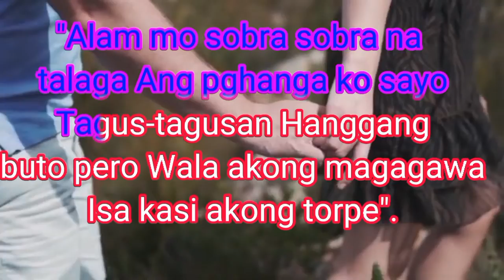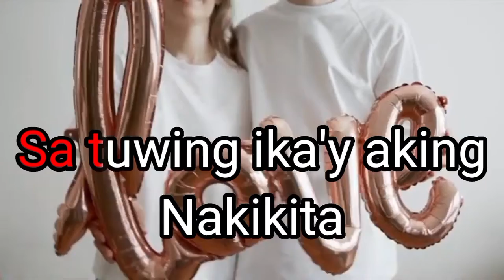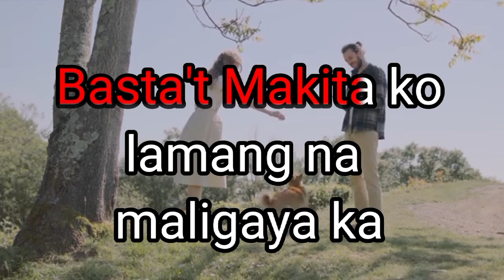INLAB KARAOKE VERSION|BLACK DYAK inlabkaraoke #inlabblackdyak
INLAB KARAOKE VERSION|BLACK DYAK